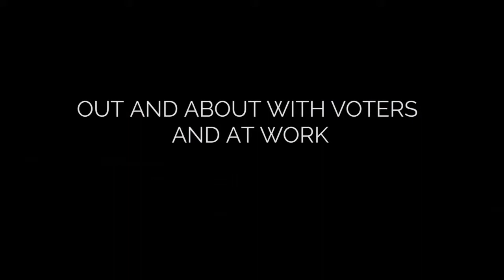Campaign ads: Same old, same old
Campaign ad themes rarely change. POLITICO looks back at some of the most overused in the 2014 cycle.